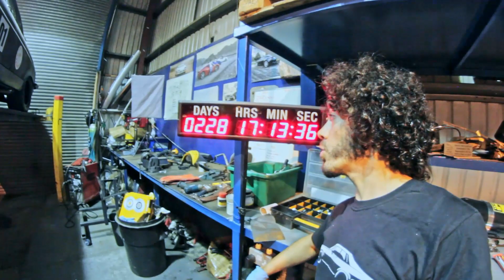Taking the manual gearbox out of my Jaguar XJS V12... VLOG19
I'm pushing on with the Black Pearl rebuild today, taking the gearbox out then starting to disconnect the engine, progress is good!